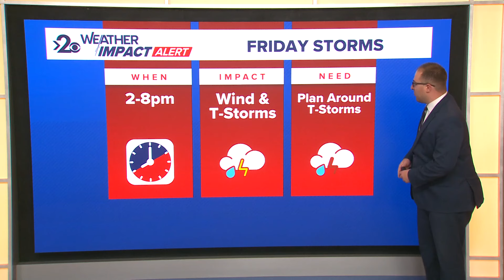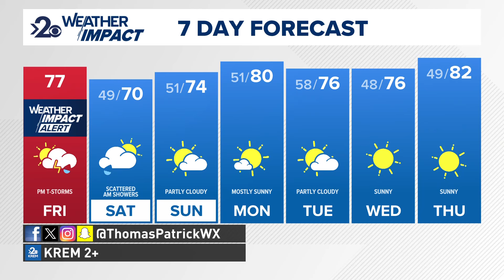Friday evening thunderstorms mark start of cooler, fall-like weekend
Scattered thunderstorms Friday evening will mark the change from summer to fall temperatures by the weekend.